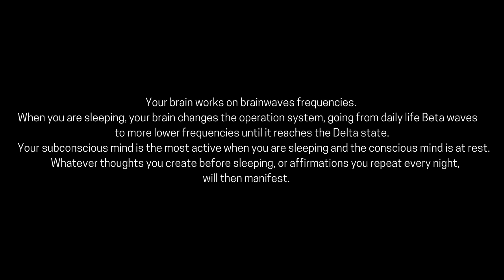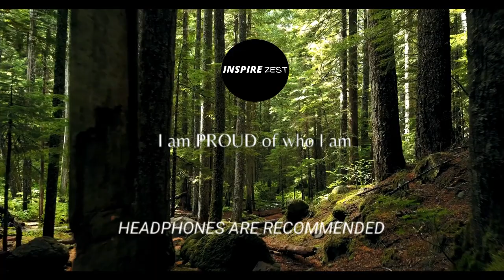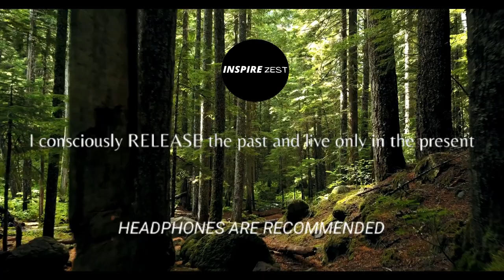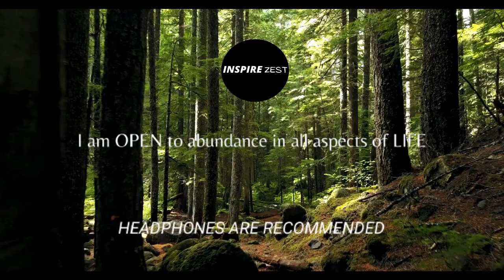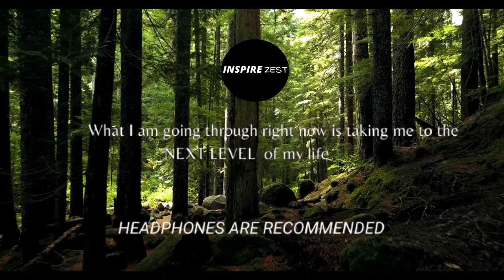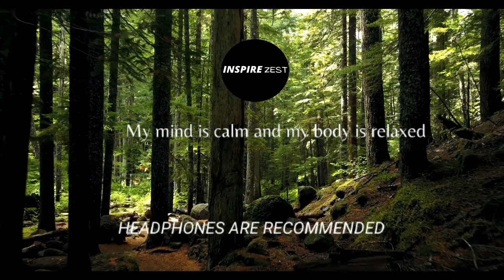Self Love Affirmations Before Sleep - Reprogramming the subconscious mind for success and happiness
Self - Love Affirmations or I AM affirmations before sleep. Use these simple affirmations to reprogram your subconscious mind for success and happiness.

1)This video has no negative impact on the original works (It would actually be positive for them)
2)This video is also for teaching purposes.
3)It is not transformative in nature.
4)I only used bits and pieces of videos to get the point across where necessary.
Inspire Zest does not own the rights to these video clips.